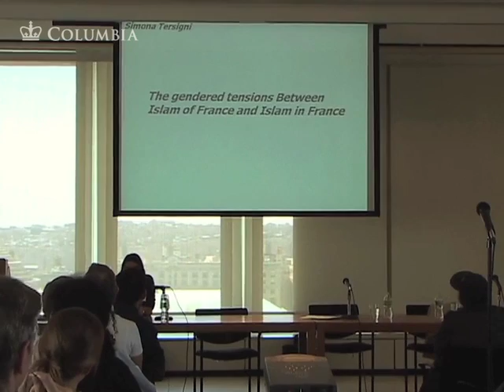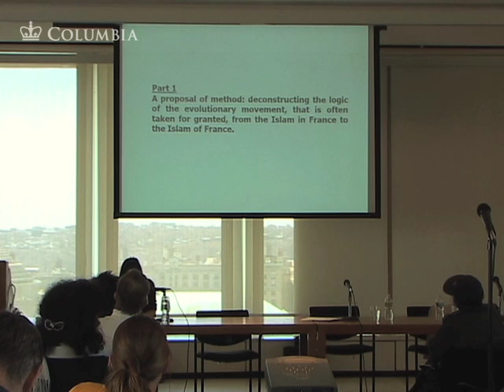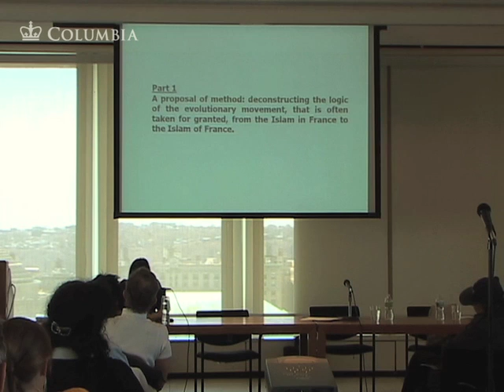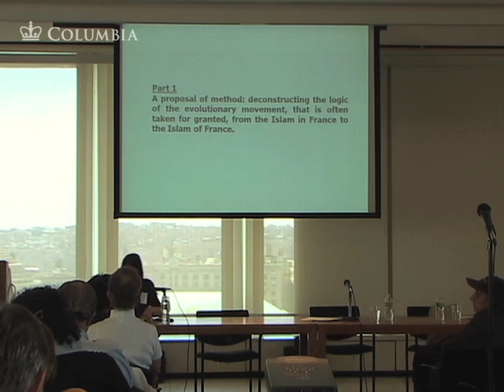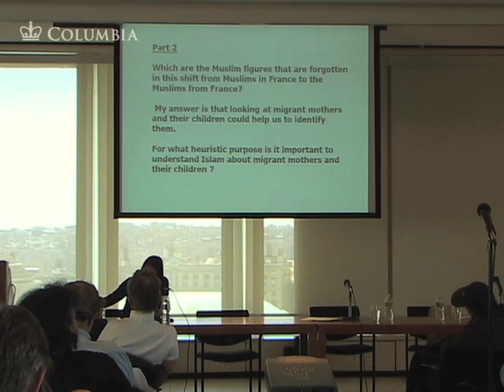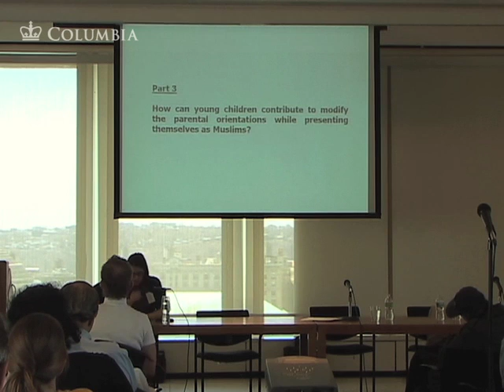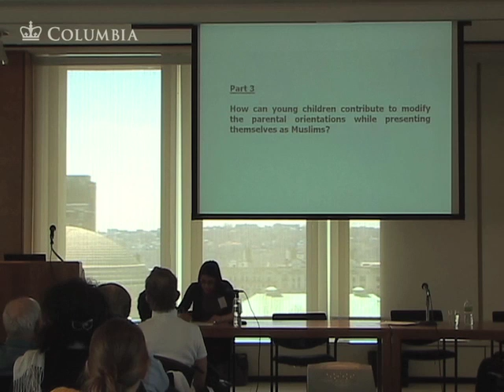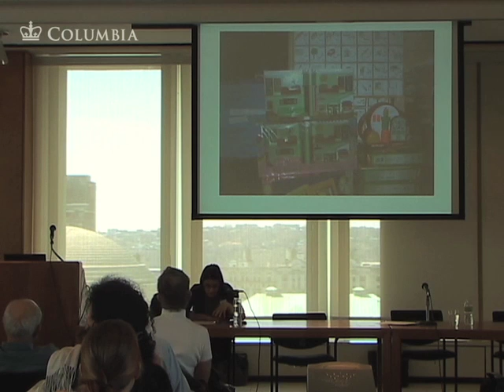Challenges of Integration in the 21st Century - part 3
Full-day International Conference - The Challenge of Integration in the Twenty-First Century: Muslims in the United States and France

Location: Kellogg Center at SIPA, Columbia University